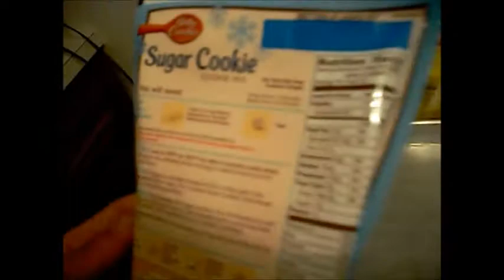Cookies with jerm and tiff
interesting XD